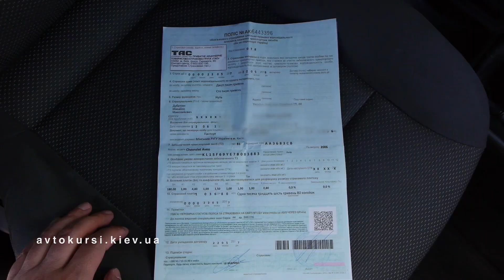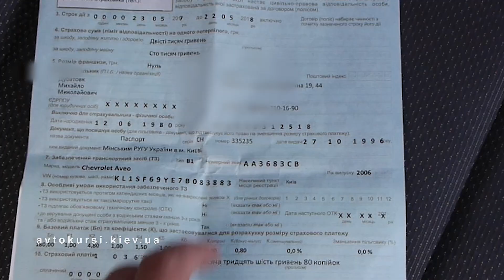Обязательное Автострахование. Нюансы. Автогражданка. ОСАГО.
Ответы на вопросы связанные с Автострахованием автомобиля.
1. что вы страхуете при оформлении страховки 1:09
2. стоимость автостраховки 1:32
3. суммы по выплатам 2:08
4. Что такое франшиза 2:26
5. Обязательно фиксировать страховой случай в момент ДТП ? 3:13
6. в течении какого времени нужно обратится  в страховую  3:15
7. обязательно вызывать аварийного комиссара ? 4:00
8. Обязательно нужно предоставить автомобили на осмотр  4:30
9. обязательно ли должна быть автостраховка у второго участника ДТП ? 5:06
10. Если автостраховка оформлена не на вас, действует она на вас или нет?  6:25
11.  нюансы при выплате с  европротоколом или с полицией разные суммы. 7:42
12.  При каких условиях можно оформлять евро протокол 9:00
13. Обязательно ехать в страховую сразу 2 участникам ДТП 11:42
14. Какие документы нужны для подачи в страховую для возмещения ущерба. 12:25
15.  В течении какого времени происходят выплаты по страховке 13:34